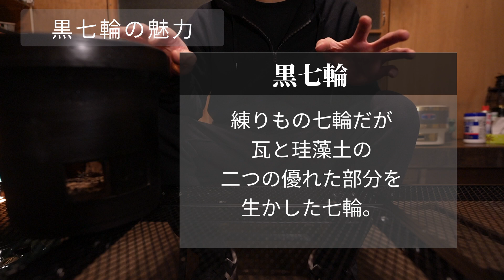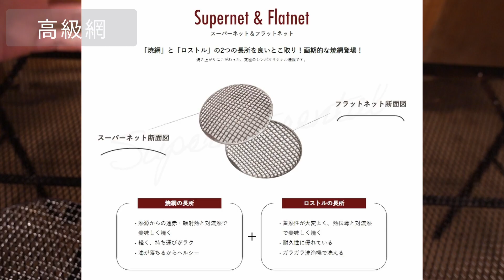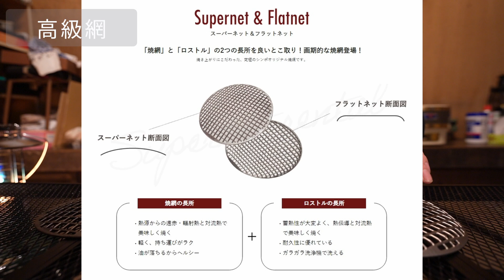【入手困難】今もっとも手に入りにくい七輪について。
七輪部継続の力になるので
コメントもよろしくお願いいたします。

【 僕が普段使用している道具 】
■ロゴス(LOGOS) アイアンメッシュ 3FD
■グリーンライフ(GREEN LIFE) 火おこし兼用火消しつぼ
■ロゴス(LOGOS) バーベキュー ポータブル 火消し壺
■オガ炭
■ウェーバー(Weber)着火剤
■ナガオ バーベキュー 魚串
■炒め 26cm COCOpan
■丸和工業　ひまわり七輪　２８センチ
　　　　　　串七輪　　　　３２センチ
■シンポ社　フラットネット　２８センチ
　　　　　　　　　　　　　　２４センチ
網単品で買えないと思い
僕は、フリマアプリで買いましたが
視聴者さんの情報で電話で問い合わせたら網だけ買えるみたいです。

※AmazonリンクはAmazonアソシエイトリンクを使用しております。